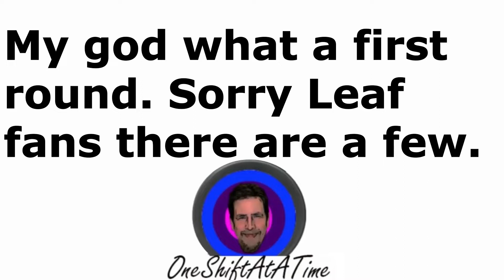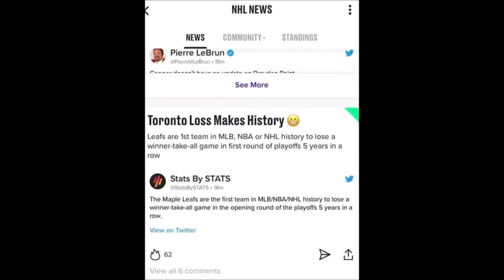Episode 27 of the NHL Meme Compilations 5/17/2022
Man I am loving the playoffs so far and it has resulted in some super spicy memes. Sorry TO fans you take the brunt again the week but it should be over till next season now.

Musical Credit.
Song: RAV3R - Turn Your Back
Music Released by FreeMusicWave.